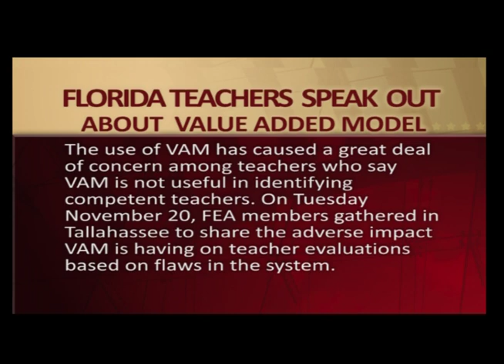Florida Teachers Say Value-Added Model (VAM) Needs to Be Reevaluated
Dawn Chapman is the president of the St. Johns Education Association. St. Johns County schools have been among the top performing schools in Florida over the past 5 years. Many of her teachers have complained about their evaluations being negatively impacted by VAM.